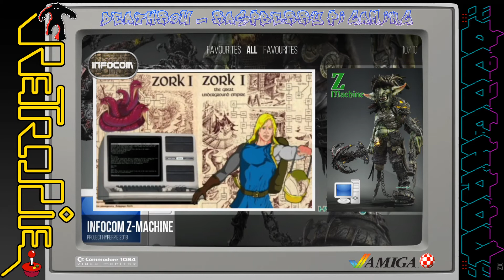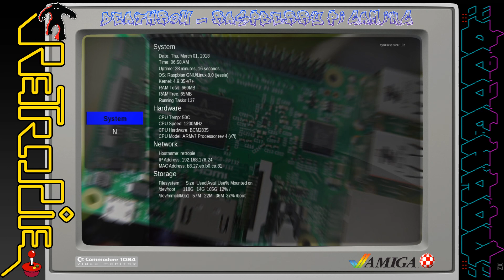HyperPie v2 2018 - running on the good old raspberry Pi 3B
Taking a very brief look at the new base image of HyperPie 2

This image doesn't come with any rooms.